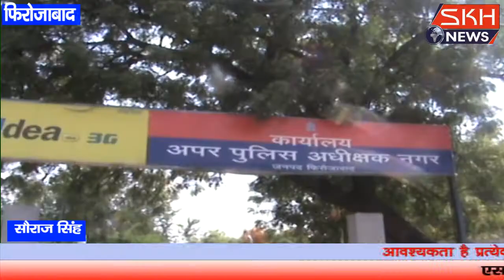फ़िरोज़ाबाद के विधायक के घर फायरिंग करने वाला अपराधी गिरफ्तार